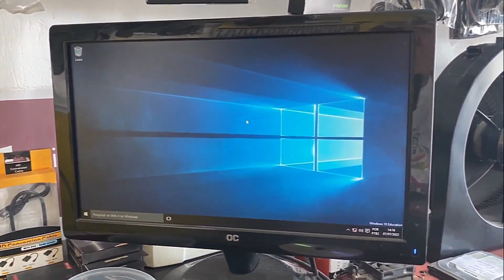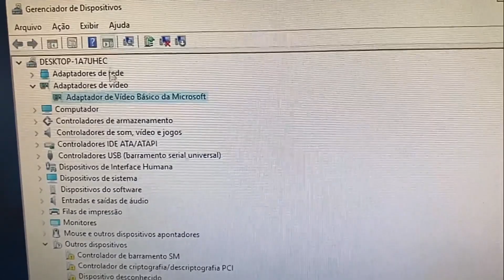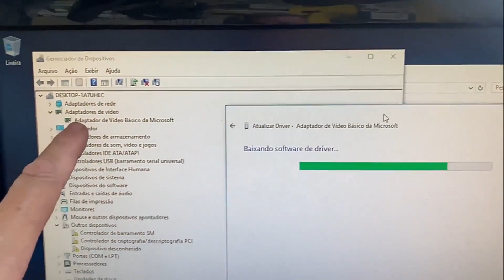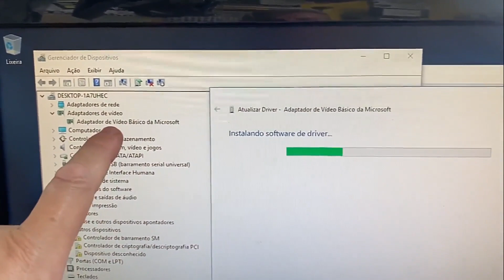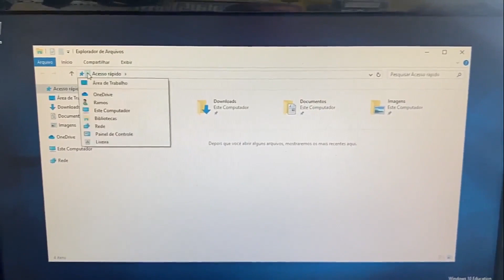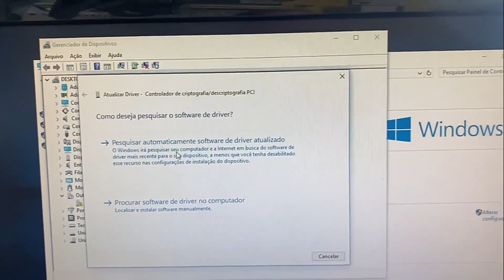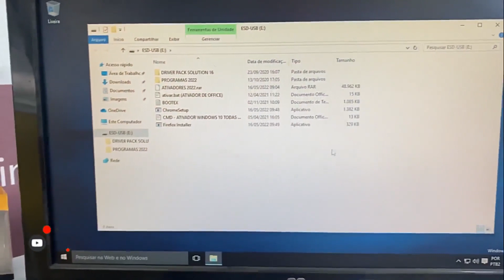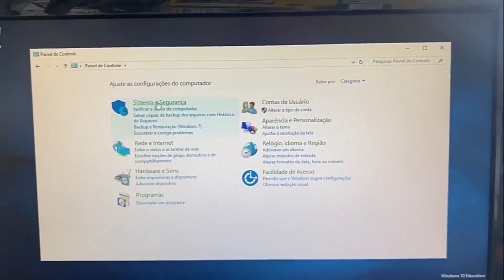Como instalar DRIVERS PC no Windows 7, 8, 10 e Windows 11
Nesse vídeo eu ensino como instalar drivers no Pc ou Notebook, Automaticamente e Manualmente

Como instalar drivers no pc,
Como baixar o driver certo para meu PC,
Como atualizar drivers no pc,
Como instalar um driver que não tem instalador no pc,
Como instalar drivers na internet,
Como instalar o Windows 10 com todos os drivers,
Como instalar driver de som no PC Windows 10,
Como Atualizar driver de rede Windows 10,
Como faço para baixar os drivers do meu PC,
Como ativar todos os drivers do PC 2022,
Como instalar o driver wi-fi no notebook,
Como instalar todos os drivers de uma vez no pc,
Como instalar e atualizar drivers no pc,
Quais são os principais drivers de um PC,
Qual programa para atualizar drivers corretamente,
É bom atualizar os drivers do PC 2022,
Como atualizar todos os drivers do notebook 2022?
Como ativar o driver do Windows 10,
Como atualizar todos os drivers do meu pc,
Como passar um driver para um pendrive,
Como atualizar os drivers da placa de vídeo,
Como encontrar drivers de pc antigos,